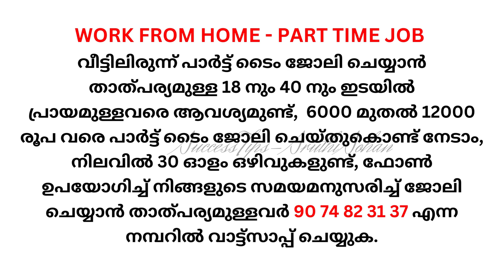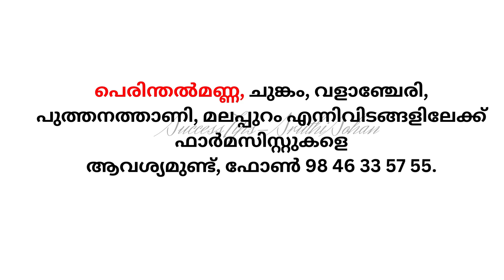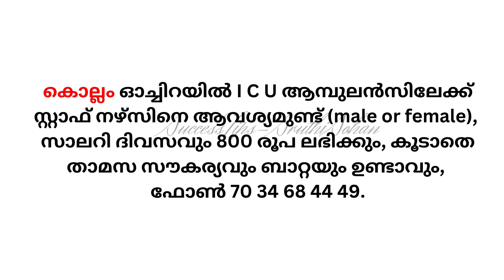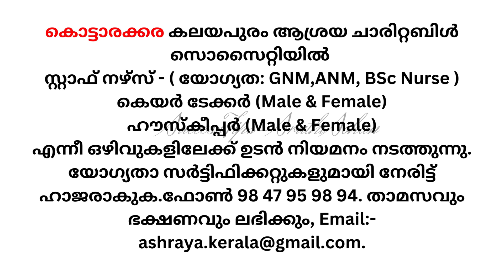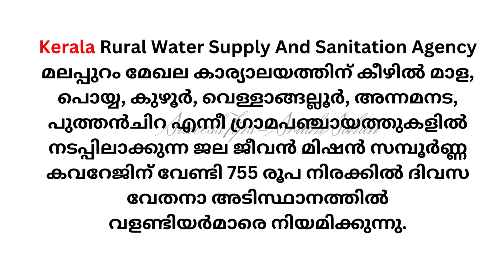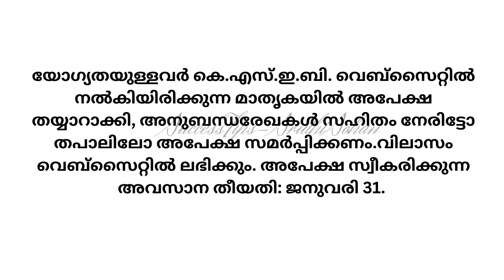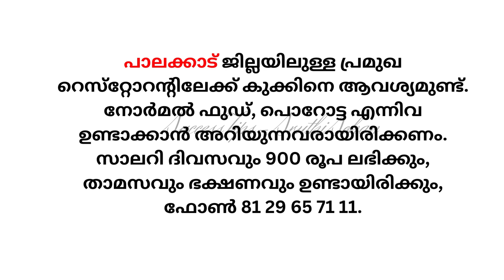job vacancy 2023 job vacancy in kerala private jobs 2023 job vacancy today kerala jobs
job vacancies in kerala malayalam today
job vacancy
today job